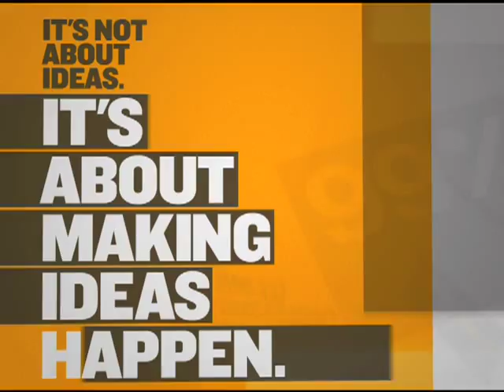Antenna Design: Why Two Minds Think Faster Than One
Husband-and-wife team Masamichi Udagawa and Sigi Moeslinger have thrived as creative partners, designing everything from New York subway cars to a Knoll furniture line. Scott Belsky (Behance) and Josh Rubin (Cool Hunting) chat with the duo about what makes for a great partner and the advantages of teaming up -- for instance: faster thinking, productive friction, and more creative firepower.

0:23 partnerships help (re)define our ideas
0:55 how should you find a partner? Stranger or Friend?
1:10 It has to come from a need
1:53 understand partners values and goals
2:25 good friendships don't qualify for good partnerships
2:45 suggestion: do a trial project
3:00 personal partnership to a professional partnership
4:16 it's important to team with friends and family
4:40 "things can go wrong, let's prepare for that"
5:00 third part mediator
5:28 how do you disagree and resolve?
5:41 "disagreement is the source of creative and productive friction"
6:13 check back to shared goal
6:43 does partnership make you more productive?
6:59 "it makes us think faster"
7:13 advantage: conversations to think things through

About Antenna Design

Masamichi Udagawa and Sigi Moeslinger co-founded Antenna Design New York Inc. in 1997. Antenna's design projects range from public and commercial to experimental and artistic, typically spanning object, interface, and environment.

Among their best known projects are the design of the New York City subway cars and ticket vending machines and the Bloomberg displays. In 2006, Antenna received the United States Artists Target Fellowship in the Architecture and Design Category. In 2008, Antenna won the National Design Award in Product Design.

About 99U